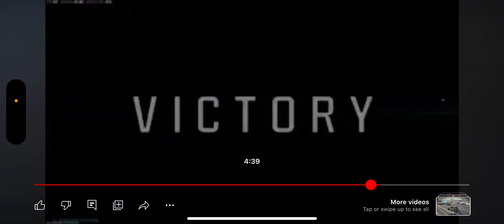SPECTATING - Trios Sand, Kav, Chow - Game Analysis (004)